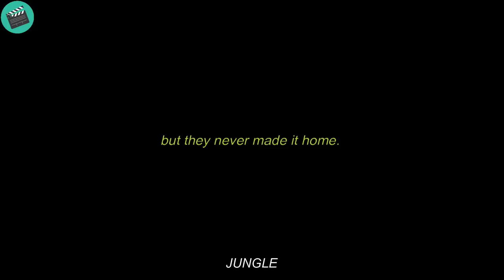Flesh-eating worms enter his forehead, this man is trapped in a deadly jungle with no way out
this is the short full recaps film jvngl3